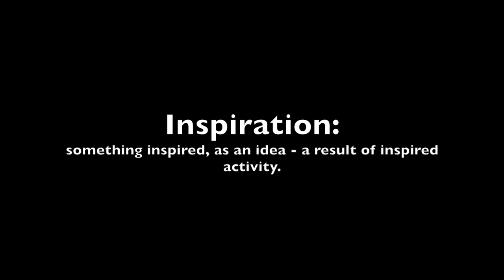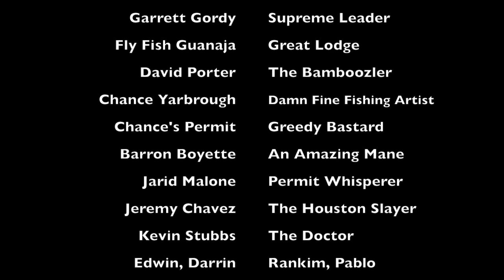Paul Puckett "Inspiration Honduras"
Fly fishing for Permit down in Honduras. Filmed and edited by Paul Puckett.